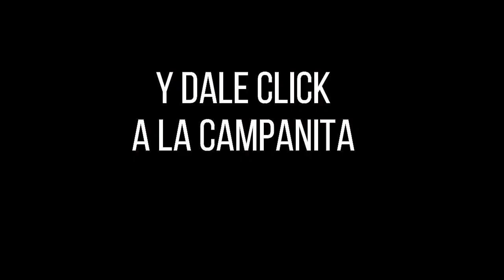Resultado CARIBEÑA NOCHE ☀️del SÁBADO 15 de OCTUBRE de 2022 (ULTIMO SORTEO DE HOY) ✅✅✅l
Hola buenas noches, te presentamos los resultados de las loterías y chances en Colombia, vamos con el Resultados del Chance Caribeña Noche del SÁBADO 15 DE OCTUBRE de 2022.

Resultado Lotería de Boyacá SÁBADO 15 OCTUBRE de 2022
Resultado Lotería del Cauca SÁBADO 15 OCTUBRE de 2022
Resultado Lotería de Manizales SÁBADO 15 OCTUBRE de 2022

NUMEROLOGIA COLOMBIA
Resultado Dorado mañana 15 de OCTUBRE 2022
Resultado Chontico día 15 de OCTUBRE 2022
Resultado Paisita 15 del 15 de OCTUBRE 2022
Resultado Astro Sol 15 de OCTUBRE 2022
Resultado Sinuano día 15 de OCTUBRE 2022
Resultado Caribeña día 15 OCTUBRE 2022
Resultado dorado tarde 15 OCTUBRE 2022
Resultado Paisita noche 15 OCTUBRE 2022
Resultado Chontico noche 15 OCTUBRE 2022
Resultado Cafeterito 15 OCTUBRE 2022
Resultado Astro luna 15 OCTUBRE 2022